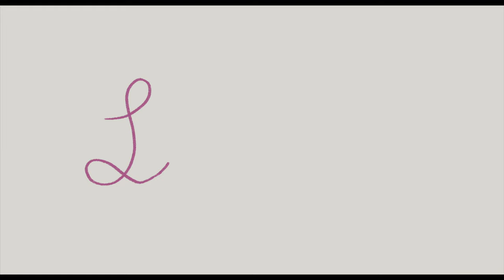Netflix/Lea Pictures/Sikelia Productions/Amblin Entertainment (2023)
Source: The start of Maestro.